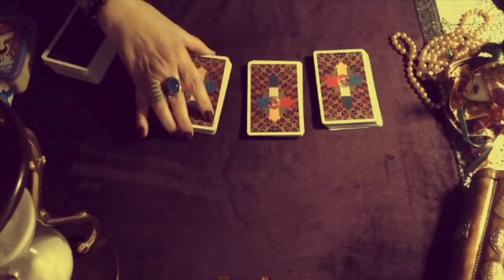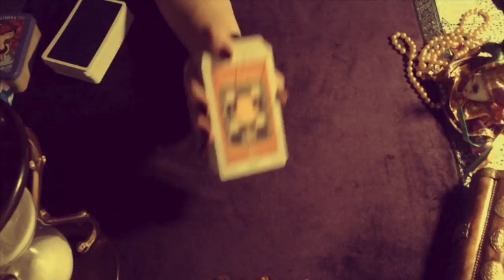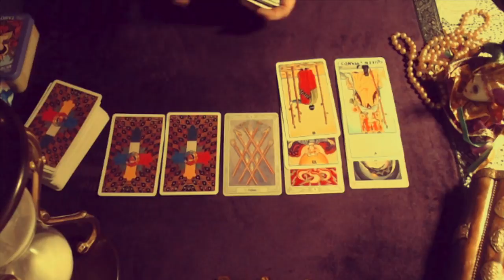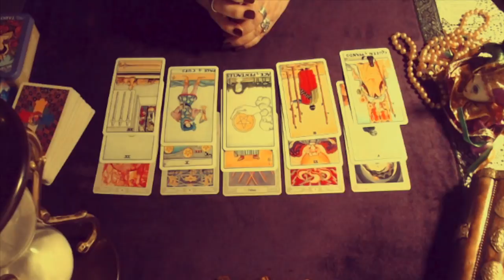Taurus - A Great Offer Coming Your Way! - Mid November 2018 Reading